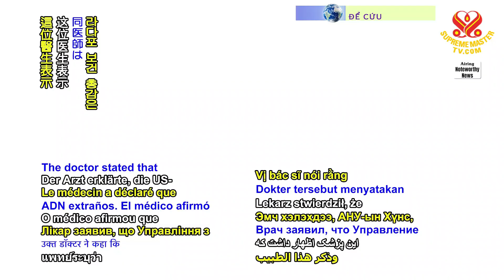2319 NWN 2 Florida, United States Surgeon General requests halt of all COVID 19 mRNA vaccinations 10